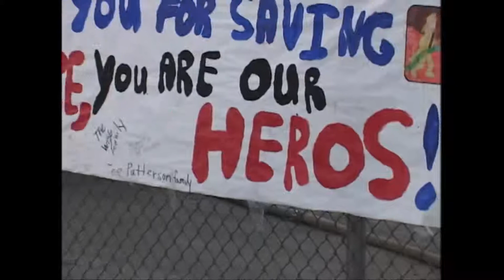Fire Camp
News package of a CDF fire camp during the California wildfires.